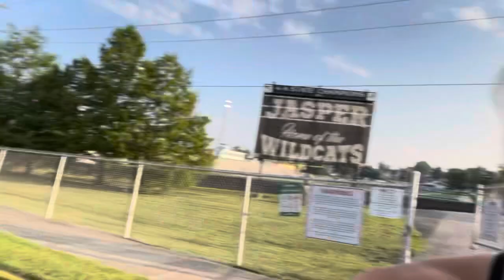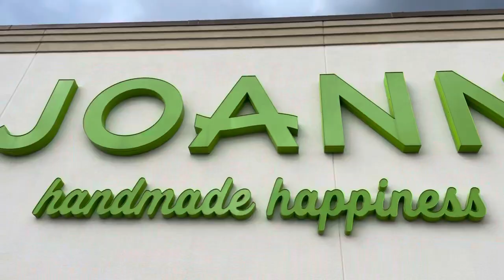Day in the life of a cross country runner || vlog, track workout, haul, recovery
Hope it was interesting